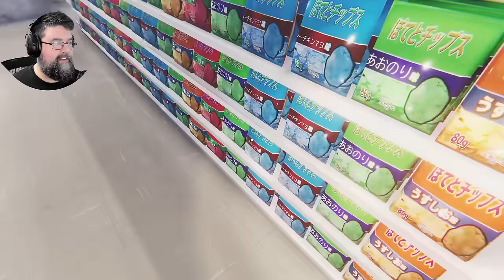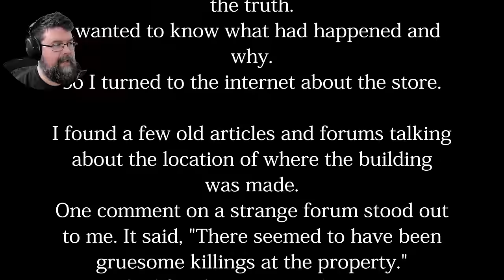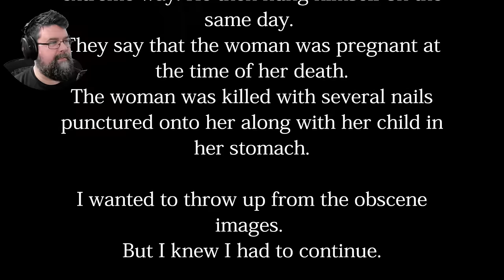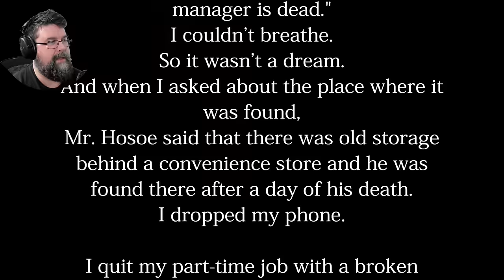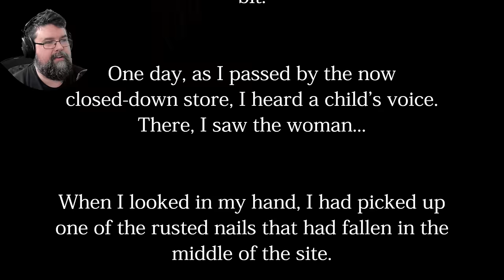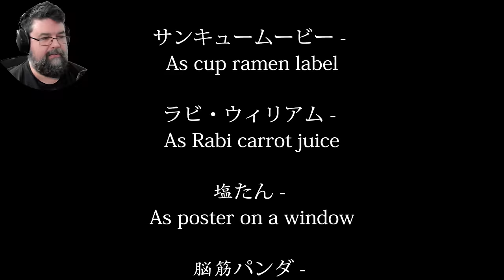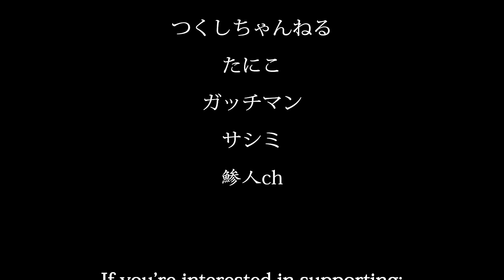Schon wieder eine verfluchte Nachtschicht! - The Convenience Store 夜勤事件 (Facecam Horror Gameplay)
The Convenience Store Facecam Horror Gameplay Deutsch

Vielen lieben Dank an meine Kanalunterstützer:

AeriasAsylum
Akame
Amaterasu Heart
Amaya Neko
Angie Köln
Archaon
Arni1407
Aziel TheMagus
barcelonaoplaya
Baxeking 1990
Bellmere
Bienchen Maya
big pyrovar
Bluefire486
bo_the_pet_goblin
BurgerBunSlayer
Cindy H
commandergame
derletztegentleman
Die Kürbis
Dragmoon
ElsbethMurdelizer
Erasion Kurane
flupflop
Fritz1574
Glühwürmchen
Greentiger B
Haruki Playing
Insky86
Jessi C.
Julicorn
Kaitou-san13
Kessy Feenstaub
Lemmo
Leon der Meddler
LibbsiLux
Licht krieger
Lillie
LillyVanilly
Lucaria32
Lugie
Maldric88
Manti Core
Master Exploder5000
MeiKidChan
Merlion1985
Metal Dragoner X
Michael Macfarlane
Michele Sanchez
Natascha Breyer
Nezumi
Ninipng
Okami Amaterasu
Opa Geil
Pada Pong
Pascal Nuske
PH
Philipp WertAtlas
Pia Auteried
Pupu Fischpup
Raime Smokeknight
rainer kempkes
rastie 87
Rayk Boretzki
RiCo 87
Rodex602
Rowtranner
Rufus Platus
Saalfelder essen Katzen OT
Sebo.stianos
Sidewides
Silver40cat
Sir Liselotte
sophiamoep
Sophie1806
Stanimir Stanev
Susan K.
Tabär
Taiga
Tami
Tamystropheus
Tanta
TheEchoreader
Tommy Jügler
Tree
Viginox
Volker S.
W4nT4n
woelfchen0909